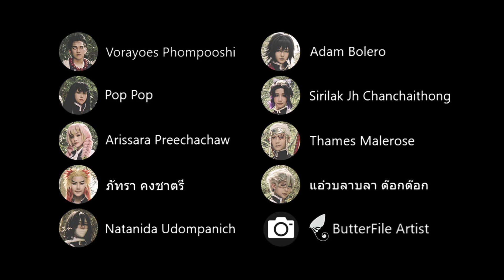เมื่อเสาหลักบุกดงแมงหวี่ - Kimitsu no Yaiba Cosplay Private(คอสเพลย์ดาบพิฆาตอสูร)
เมื่อเสาหลักบุกดงแมงหวี่ - Kimetsu no Yaiba Cosplay Project(คอสเพลย์ดาบพิฆาตอสูร)